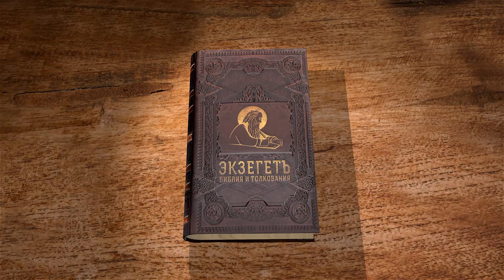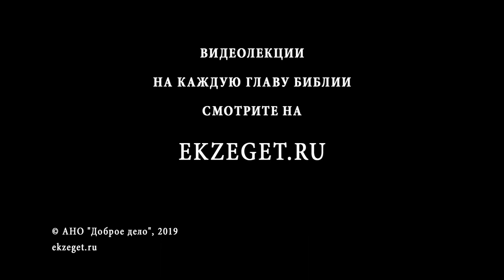Псалтирь. Псалом 109. Андрей Десницкий. Библия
Это пророческий обет, который дан от первого лица Сидящему одесную Бога Царю Израиля, в том, что именно Он победит своих врагов.
В этом псалме есть обещание побед царю, которые вскоре произойдут.